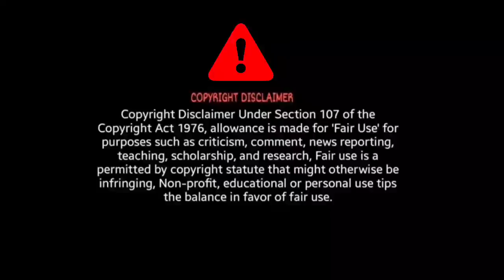VIKRAM Movie MASS Interval Fight Scene Reaction | Vikram Movie Scene Part 7 | Lokeshkanagaraj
Vikram Movie MASS Interval Fight Scene Reaction ♥️

BroSisReaction 2.O ♥️